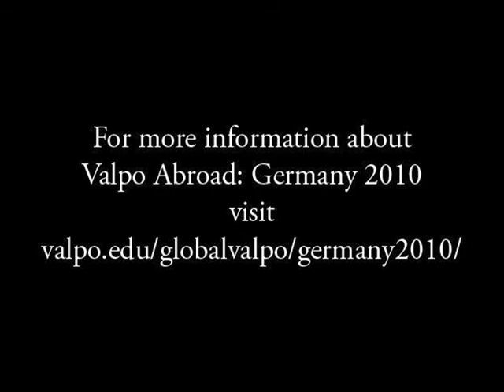Valparaiso International Engineering Program-German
Valparaiso University engineering student Jon Larson and Erin Dillon discuss their yearlong experiences in the Valparaiso International Engineering Program-German, including co-op placements at German engineering companies.